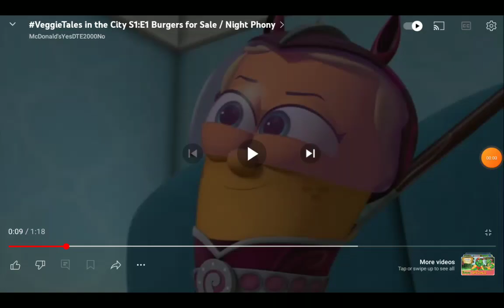My Reaction That Bratz & Back To School & The Green Knight & Polar & Deep Sea Has Been Cancelled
If You Use A Reaction Video If Something Bad Happens To You

Note: I Like VeggieTales In The City